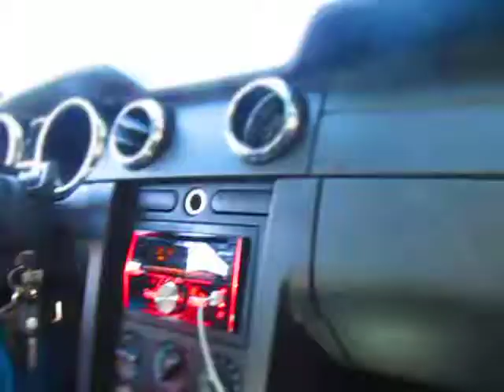After Chill (our day) fast video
We appreciate the love and everything else that comes with it.
Introduction video .